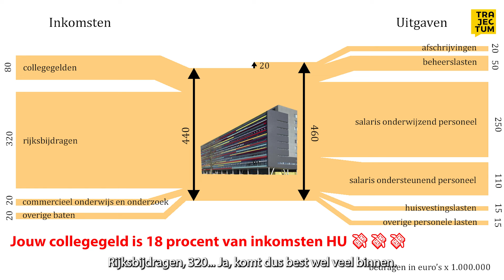Vinden studenten het collegegeld te duur?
En wat weten ze van de inkomsten en uitgaven van de HU?